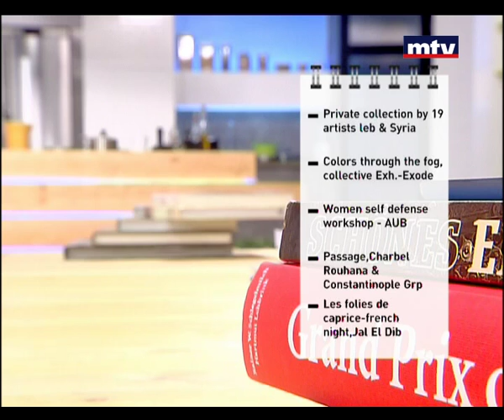Rendezvous - 15/10/2014 - Marcello Carrozzini - EXPO marcello carrozini